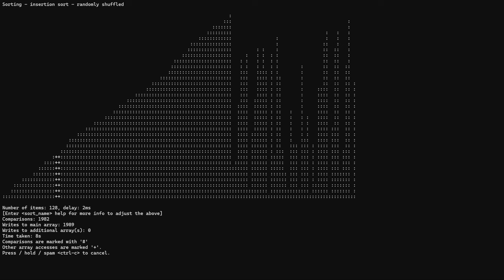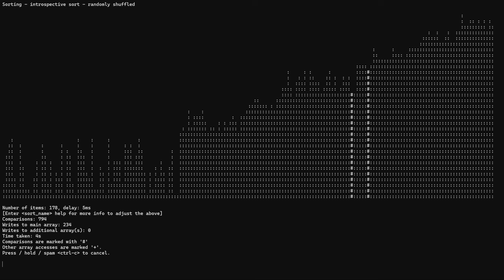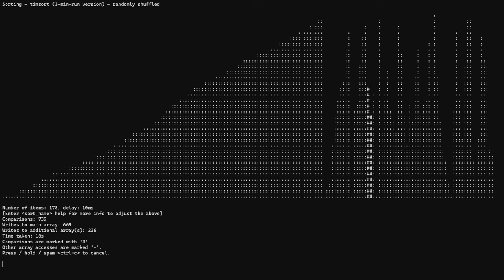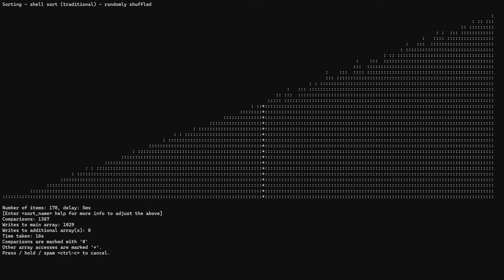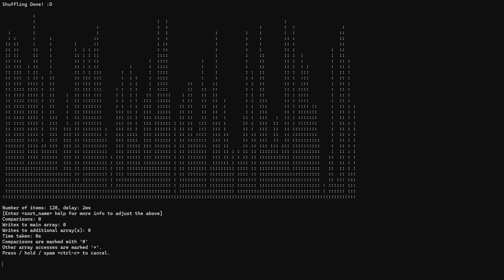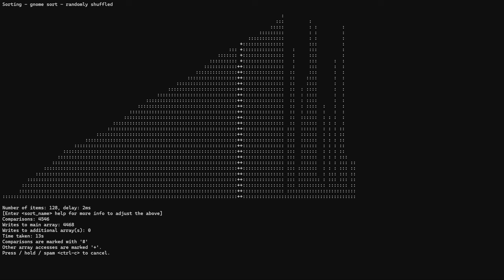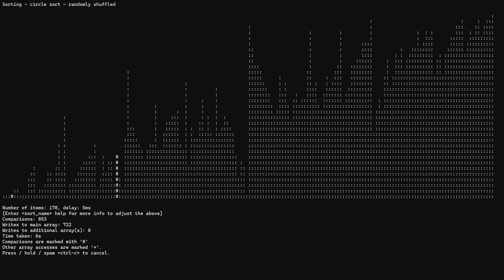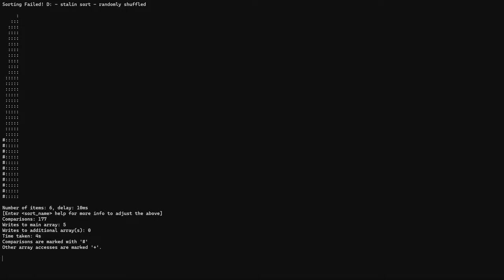CLI visualization of 17 sorting algorithms (+5 variants) under 10 minutes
The classic bleep-bloop thing in computer science.
A command-line visualization of 17 sorting algorithms (including 5 variants of certain sorting algorithms).
Careful it may sound a little... sharp

This is a re-upload of my previous video "28 Sorting Algorithms under 13 minutes". The sound quality has improved since then.

Algorithms showcased:
00:00 Selection sort
00:20 Insertion sort
00:42 Binary insertion sort
00:56 Quick sort
01:12 Quick sort (random pivot)
01:28 Merge sort
02:02 Heap sort
02:42 Radix sort (least significant digit first)
03:01 Radix sort (lsd alternate implementation)
03:26 Radix sort (most significant digit first)
03:46 Introspective sort (quick-heap-insertion)
04:03 Tim sort (3 minimum runs)
04:37 Tim sort (python's list.sort())
05:26 Shell's sort
05:51 Shell's sort (ciura's version)
06:13 Bubble sort
06:42 Cocktail shaker sort
07:05 Gnome sort
07:33 Bitonic sort
08:13 Circle sort
08:55 Cycle sort
09:46 Stalin sort